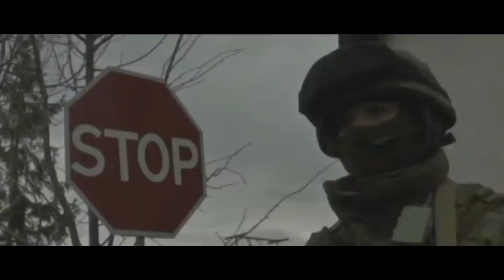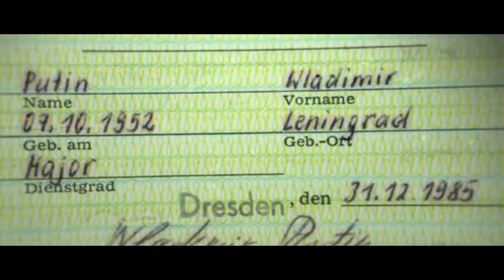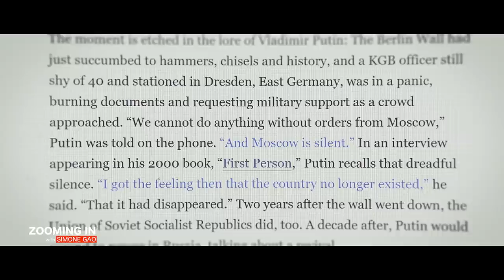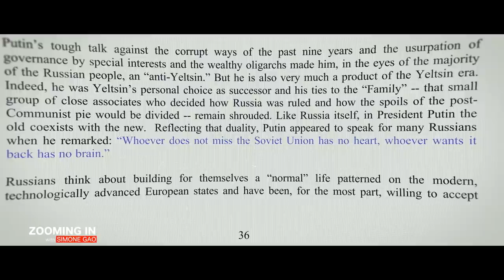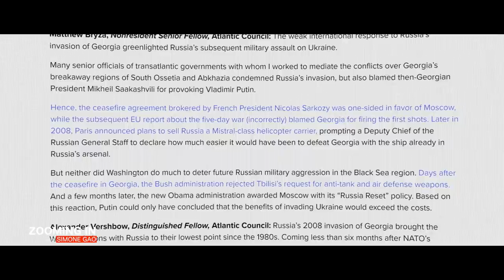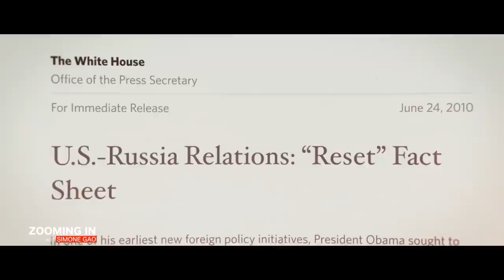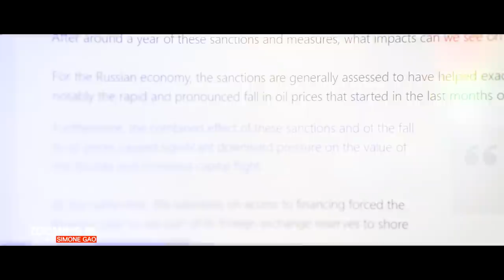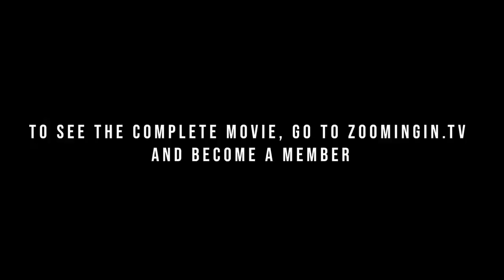Documentary | How the West Missed Putin’s Most Important Signal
Putin holds a long time conviction of waging preemptive wars. He said “only one thing works in such circumstances—to go on the offensive. You must hit first, and hit so hard that your opponent will not rise to his feet.” The West did pay attention to Putin’s conviction, ignored his repeated protests against NATO expansion and did not stand up to his aggression toward neighboring countries. Did they not think this through? That said, Putin had one huge miscalculation on his side. Between the West and Putin, who miscalculated more and how will this play out in the end? Zooming In with Simone Gao explores.